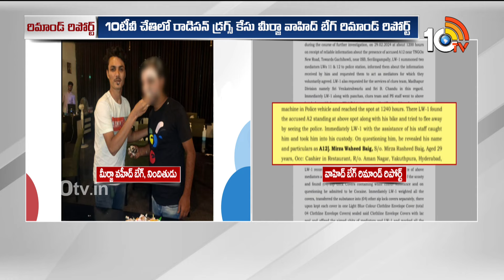Mirza Remand Report | స్నాప్ చాట్ ద్వారా మాదకద్రవ్యాలు సప్లై! | 10tv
10TV is one of the Largest Content producing Telugu News Channel in Telugu States. Its one of the leaders in the production and broadcasting of un-biased and comprehensive news.
10TV offers round the clock coverage of latest breaking news and unique mix of news bulletins, current affairs and Entertainment programmes.
10TV Youtube Channel offers Latest News from Telugu States, Politics, Entertainment, Health, Sports Lifestyle, Devotional, National News, International News and lot more.!

హాయ్,
10టీవీ యూట్యూబ్ చానల్‌కి స్వాగతం. 10టీవీలో ప్రసారమయ్యే కథనాలతో పాటు ఆసక్తికరమైన మరెన్నో అంశాలను 10టీవీ యూట్యూబ్ చానల్లో మీకు అందిస్తాం. మా వీడియోలలో మీకు నచ్చిన వాటిని మాకు తెలియజేయండి. అలాంటి మరిన్ని కథనాలను మీకు అందించేందుకు ప్రయత్నిస్తాం. నచ్చిన వీడియోలను మరింత మందికి షేర్ చేయండి. చానల్‌ను సబ్‌స్క్రైబ్ చేయడం మరిచిపోకండి. ధన్యవాదములు.!